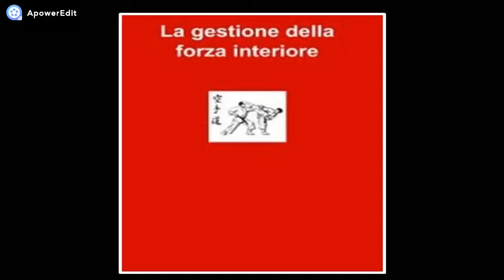10 COSE CHE NON SAI DI ME!!! - VIDEO TAG